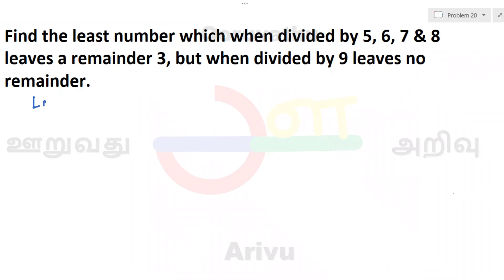Find the least no. which when divided by 5, 6, 7 & 8 leaves remainder 3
HCF (Highest Common Factor) and LCM (Least Common Multiple) are two fundamental concepts in number theory and arithmetic. They are used to find common factors and multiples of numbers, respectively. Here are some short notes on HCF and LCM:

HCF:

HCF refers to the largest positive integer that divides two or more numbers without leaving a remainder.
It is also known as the Greatest Common Divisor (GCD).
HCF can be found using various methods, such as prime factorization, Euclidean algorithm, or division method.
The HCF of two or more numbers is useful in simplifying fractions, finding the ratio between quantities, solving problems involving divisibility, and more.
For example, the HCF of 12 and 18 is 6, as 6 is the largest number that divides both 12 and 18 without leaving a remainder.
LCM:

LCM refers to the smallest positive integer that is divisible by two or more numbers without leaving a remainder.
It is also known as the Least Common Multiple.
LCM can be found using methods such as prime factorization or division method.
The LCM of two or more numbers is useful in solving problems related to time, distance, fractions, finding a common denominator, and more.
For example, the LCM of 4 and 6 is 12, as 12 is the smallest number that is divisible by both 4 and 6 without leaving a remainder.
HCF and LCM Relationship:

The product of the HCF and LCM of two numbers is equal to the product of the two numbers themselves.
Mathematically, if a and b are two numbers, then HCF(a, b) * LCM(a, b) = a * b.
This relationship is often used to solve problems involving HCF and LCM, where if any three quantities are given, the fourth quantity can be found using this relationship.
In conclusion, HCF helps in finding the greatest common divisor of two or more numbers, while LCM helps in finding the smallest common multiple of two or more numbers. Both concepts are fundamental in number theory and have applications in various mathematical problems and real-life scenarios.